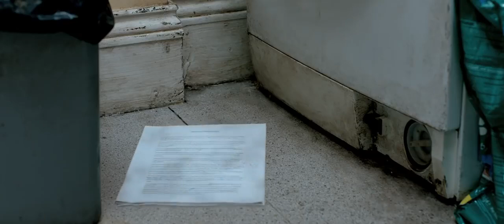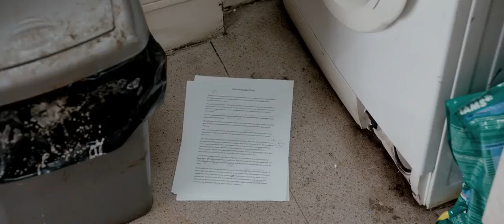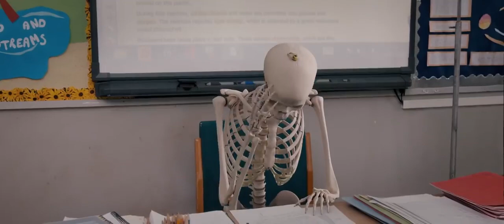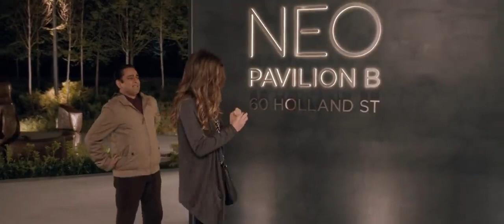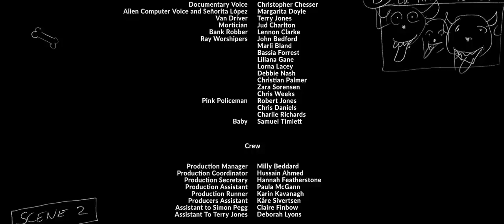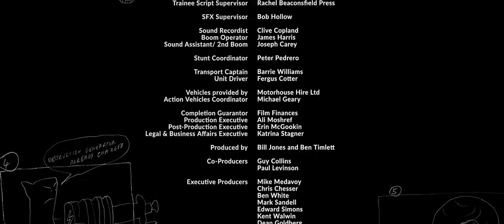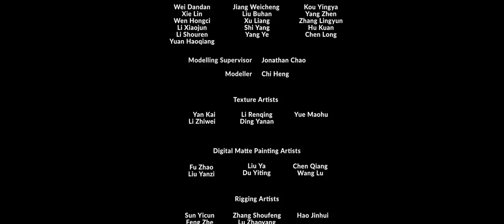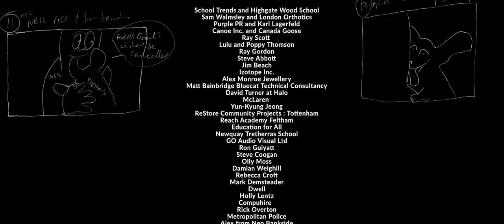Un'Occasione Da Dio - Film Completo Absolutely Anything - Full Film